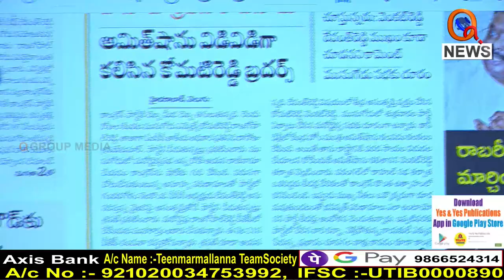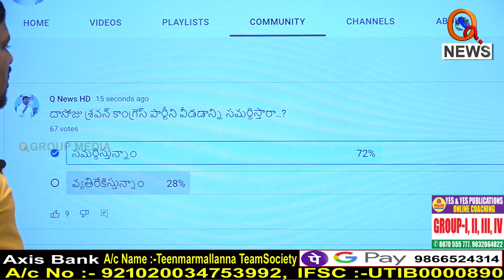కాంగ్రెస్ కు షాక్ మీద షాక్...I Shanarthi Telangana e-paper